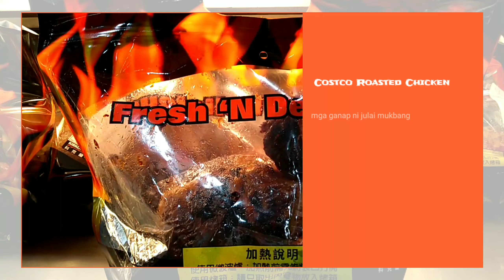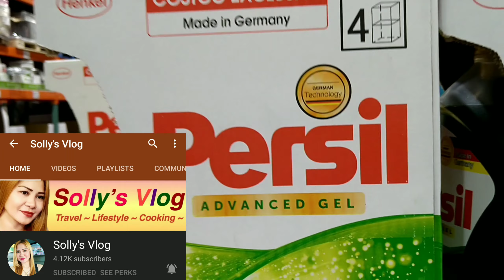COSTCO CHICKEN MUKBANG for 1k SUBSCRIBERS & ETC. | mga ganap ni julai